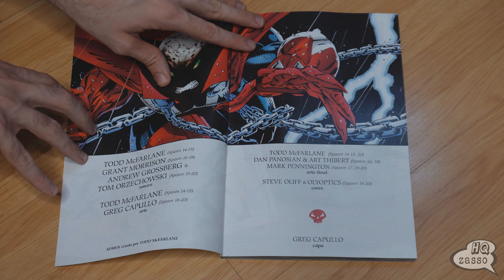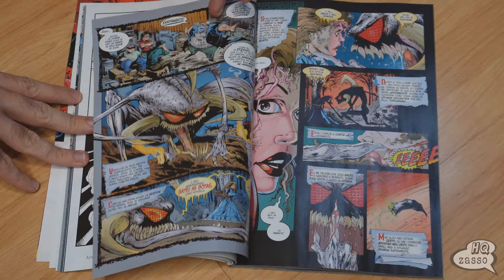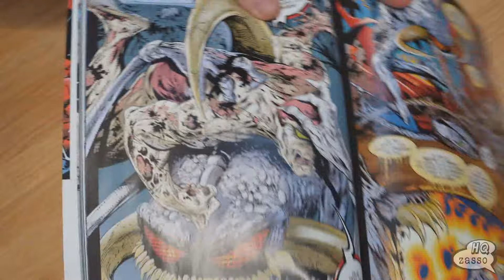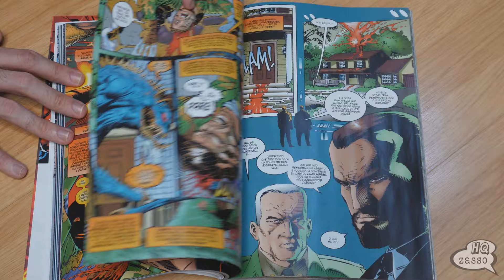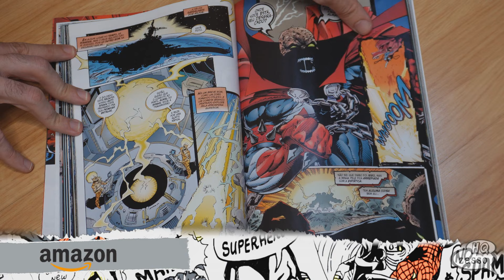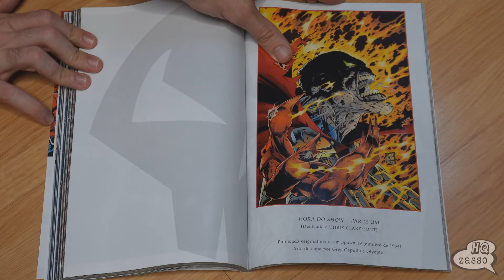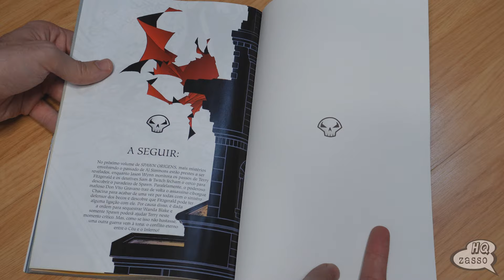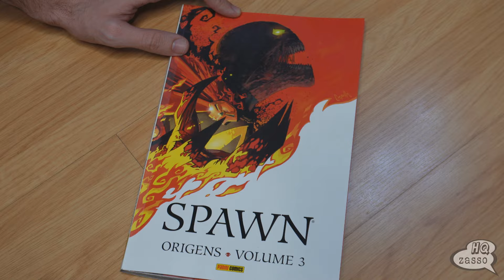GRANT MORRISON NO SPAWN ORIGENS 3 #14 A 20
Use o cupom FABIOHQZASSO e ganhe desconto no quadrinho do vídeo no link abaixo:

⚡PANINI:
🚨LEVE 4 & PAGUE 3 em quadrinhos do link abaixo:
Validade: 31/8/2024
🚨Descontos de até 50% em uma seleção especial de mangás (incluindo box) e ainda acumula com o cupom FABIOHQZASSO no link abaixo:

Validade: 26/8/24
Validade: 25/8/24
Validade: 28/8/24

💥Compre pelos links abaixo e ajude o canal:
⚡AMAZON
⚡AMAZON PRIME
Ganha acesso ao PRIME VÍDEO com diversas séries e filmes tops, frete grátis na Amazon para qualquer pedido e muito mais.

📚 APOIO: Evolukit Móveis Modulados.